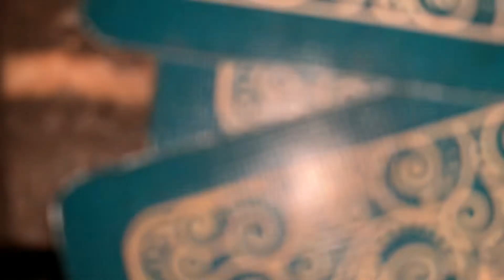I’m back with another video 😂